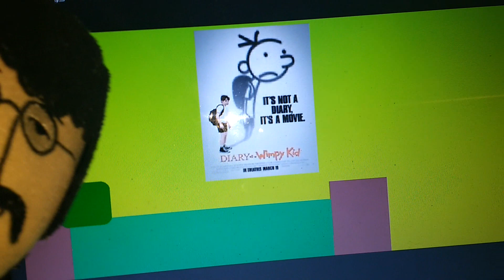Vlog Stories Episode 49 selected ending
This is the ending you selected from Vlog Stories Episode 49!!!

Sped up super rare
Sesame Street
Season 31 credits
from
MattAKASchfiftyThree

Sound effects used:

Ta Da sound effects
from Needed Sound Effects
and baniger3711

Dream Harp sound
effect from
Benjamin Play

Image from IMDb

Starring Johnny Crabhand

Any rude or mean comments will get removed